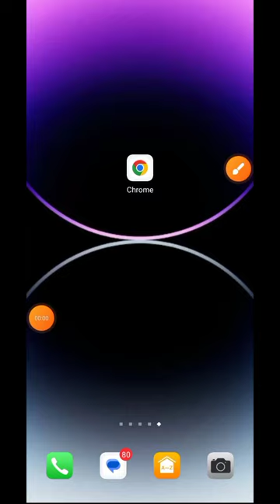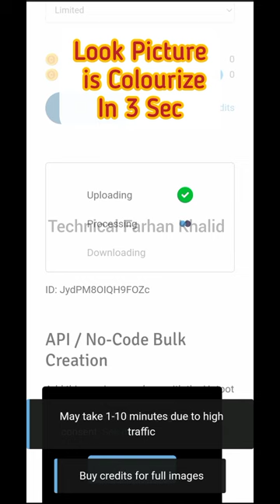Colorize Black and White Photos | Colorize Photos in Photoshop | hotpot.ai Review